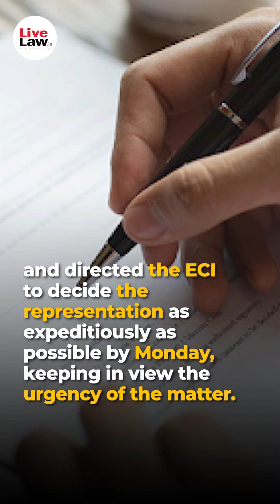Delhi HC Closes PIL To Curb Circulation Of Deepfake Videos During The Ongoing LokSabha Polls